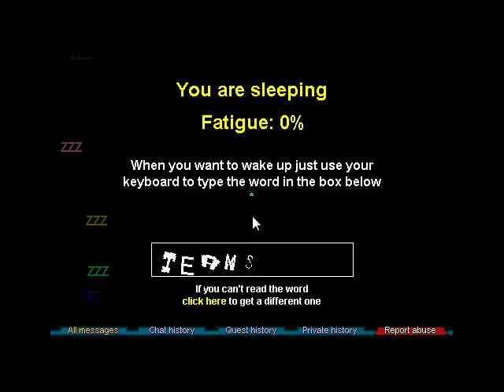Let's Try RuneScape Classic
If I'm honest, this isn't necessary in the slightest, but I got bored and wanted to give it a try. I had to at least log in once so I could just come back to this at any time that I wanted.

It's primitive as sin, but it's a very nostalgic trip for those who played in these days. I wasn't one of those people unfortunately; I started playing in 2007.